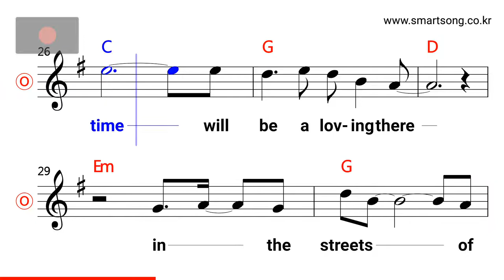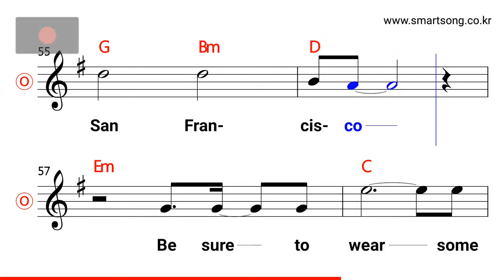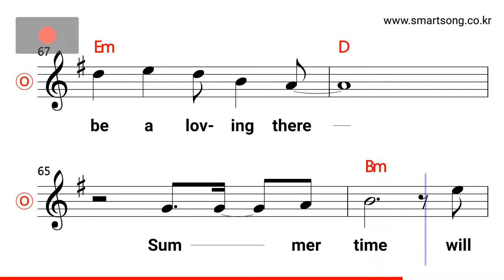Scott Mckenzie - San Francisco MR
CPU : i5-4690
그래픽카드 : GeForce GTX 750
RAM : DDR3 8GB
편집 : 곰믹스